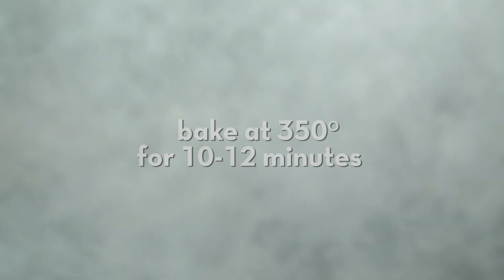Silpat® Double Chocolate Chip Cookies Recipe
Demo / recipe video for double chocolate chip cookies using Silpat®!